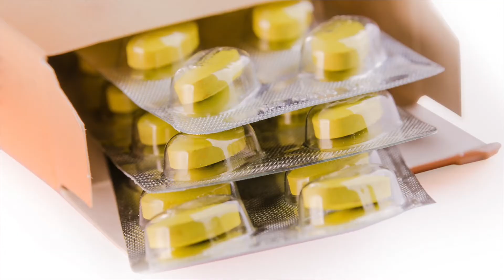DOES PLACEBO WORK? RESEARCH & FACTS IN PSYCHOLOGY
The effect from placebo is well-researched but we still forget how valid it is to our every day life. Many substances and products work effectively only because of the placebo effect. Mental health can benefit from using this phenomena, for example painkillers, antidepressants such as Zoloft, Prozac, Selexa, and other SSRIs can work in a certain percentage of people, but so do antidepressants. Mind and body connection is important when it comes to placebo effect. Is it a self fulfilling prophecy? Is it how the covid vaccine work too? the majority of people had covid vaccine and we are still uncertain whether it works and whether we should do it. we need evidence that vaccine work